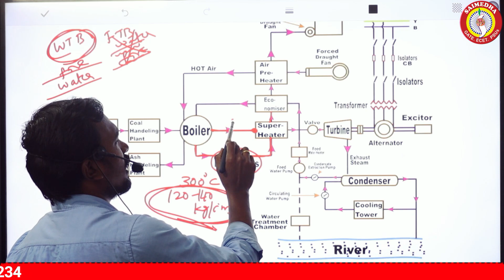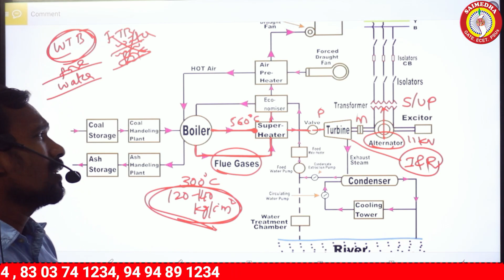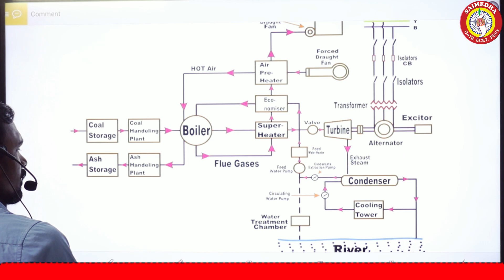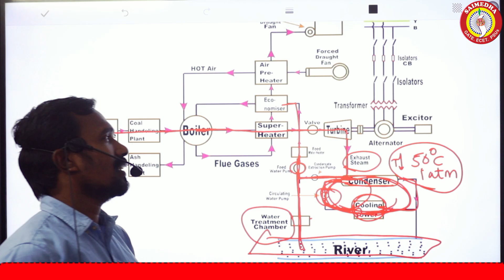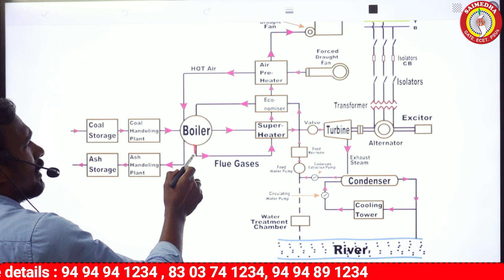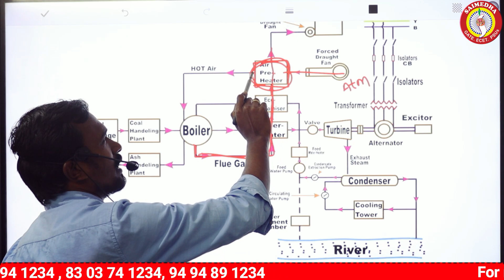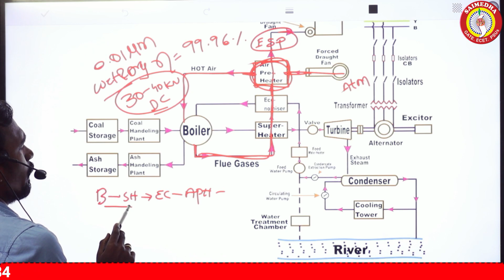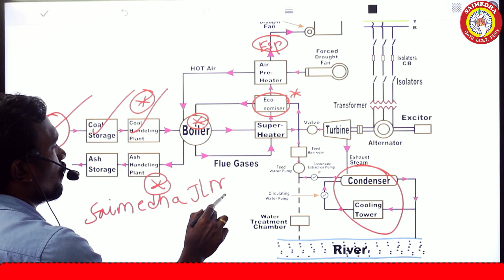JUNIOR LINEMAN CLASSES |JLM EXAM |JLM FREE CLASSES |JLM SYLLABUS|JLM BOOK|JUNIOR LINEMAN NOTIFICATON